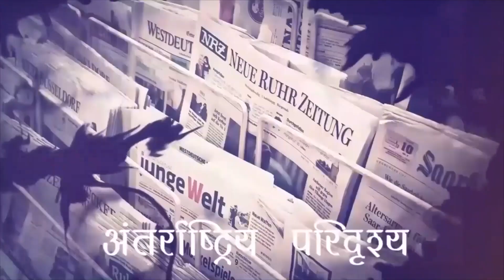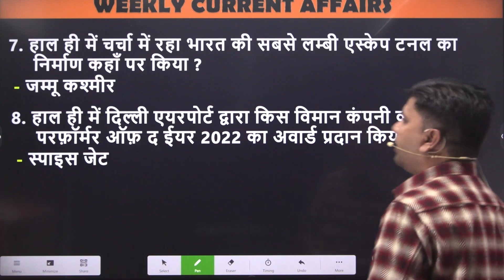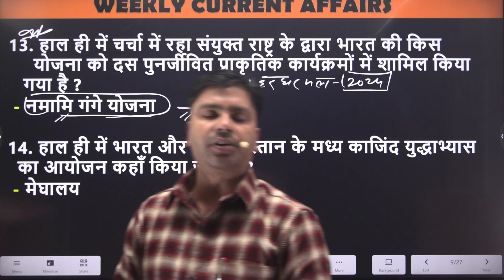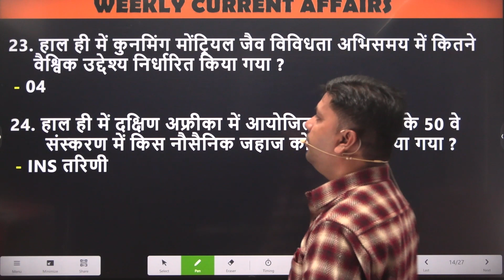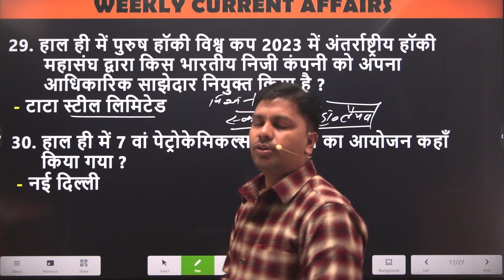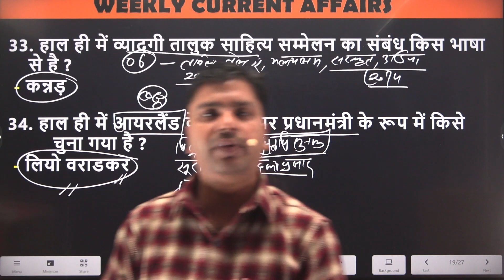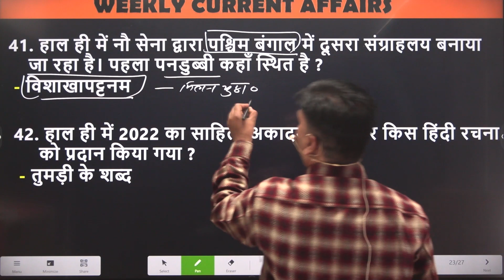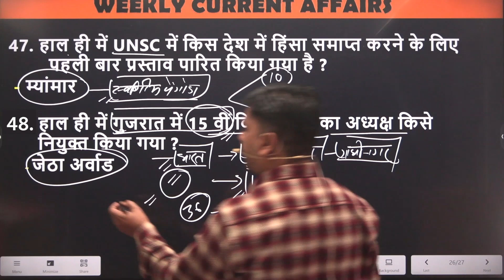Weekly Current Affairs | 19 DEC. - 25 DEC. Revision Class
Weekly Current Affairs | 19 DEC. - 25 DEC. Revision Class weeklycurrentaffairs todaycurrentaffairs pantheracademy dailycurrentaffairs by Harish Sir

25 December Important questions
Daily Current Affairs
current affairs with Harish sir
static gk
competitive exams
हॉवर्ड यूनिवर्सिटी
डिअर मून प्रोजेक्ट
ओलिंपिक 2022
गति शक्ति विश्व विद्यालय
फुटबॉल क्लब विश्व कप
सेटकॉम स्पेक्ट्रम
काजिंद युद्धाभ्यास
अग्नि - 5
GI टैग
FIH
वीवो प्रो कबड्डी लीग 2022
ऋषि राजपोपत
केप टू रियो
पेट्रोकेमिकल्स कॉन्क्लेव
आई आई उद्योग उत्कृष्टता पुरस्कार 2022
11 वां वैश्विक खाद्य सुरक्षा सूचकांक